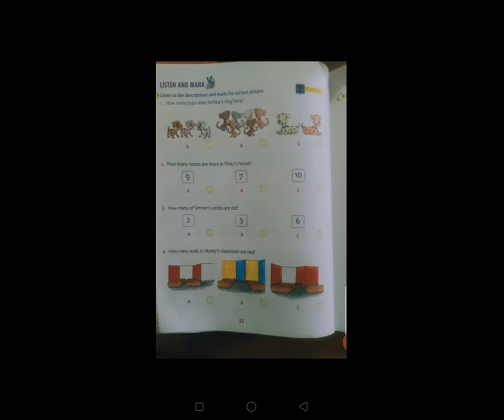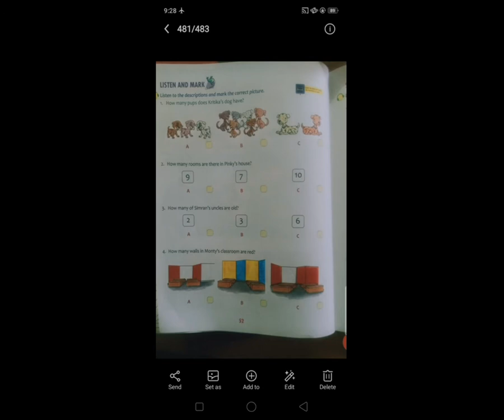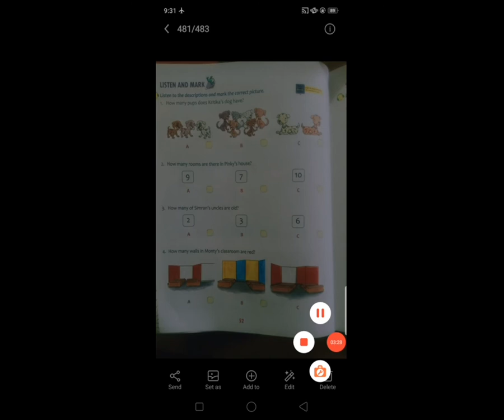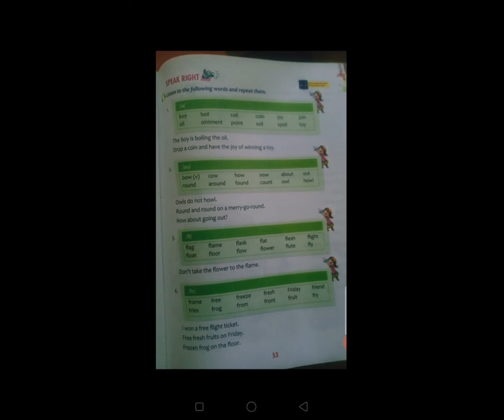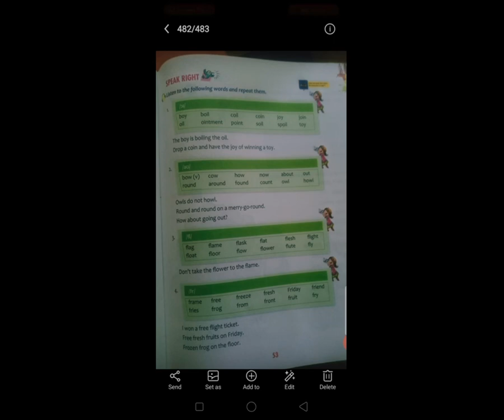STD4 EM SUB ECHOES UNIT 7 DESCRIBING OBJECTS AND ANIMALS PART 2 RABARI SEETA